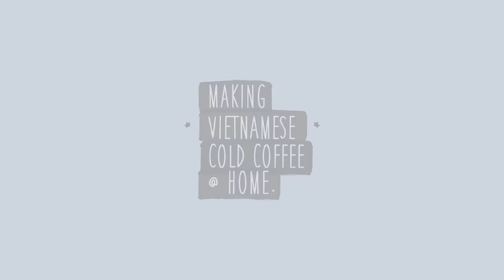Vietnamese Coffee Recipe - The Flying Squirrel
Make the deliciously refreshing Vietnamese Cold coffee at home. A recipe in 60 seconds.